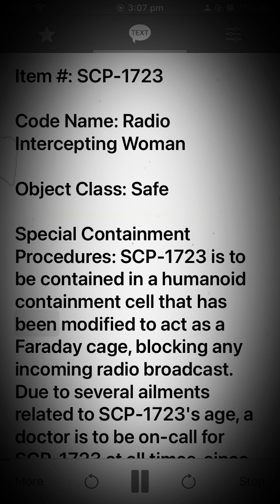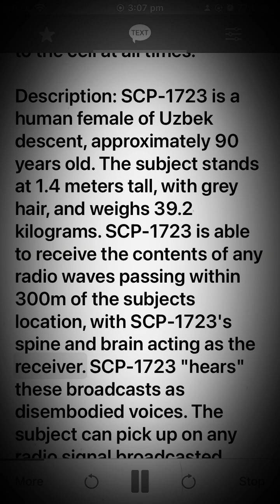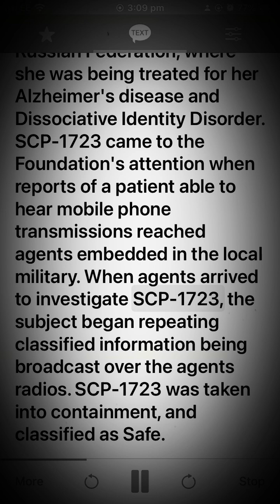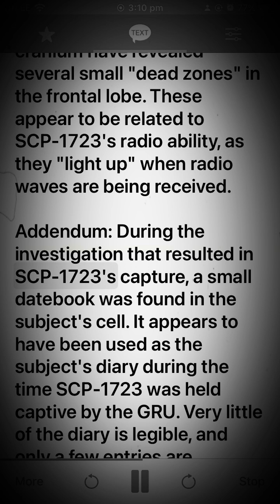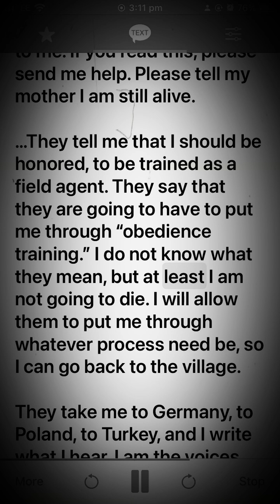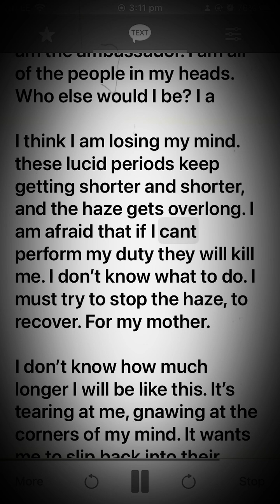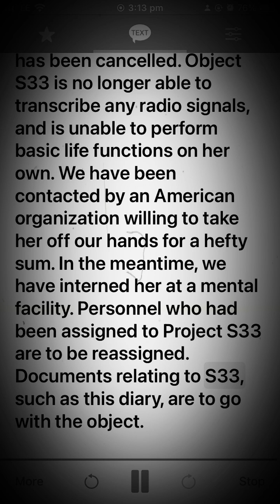SCP-1723 - Radio Intercepting Woman